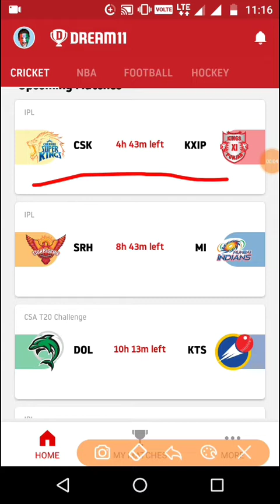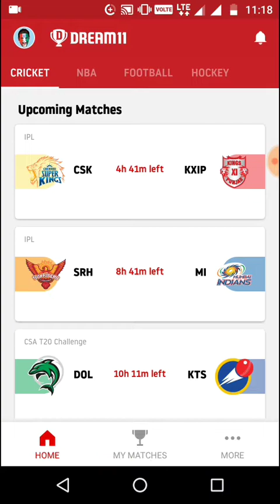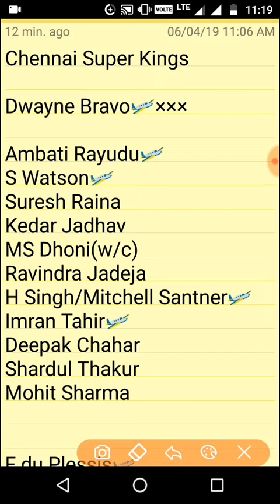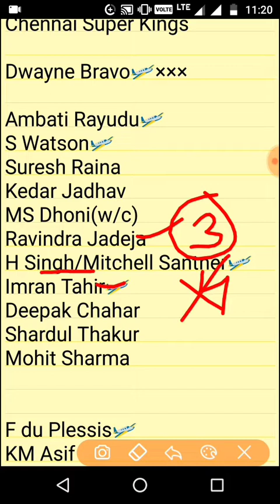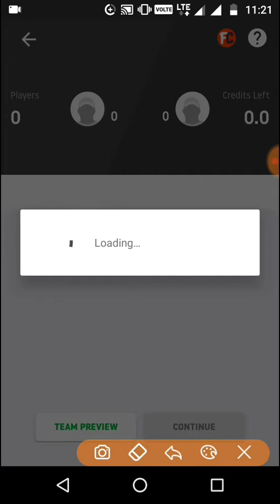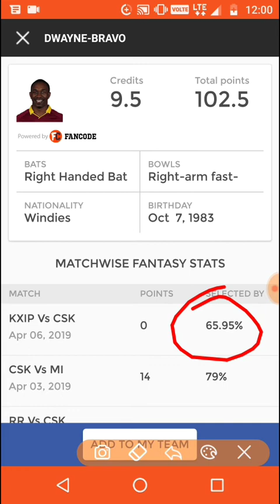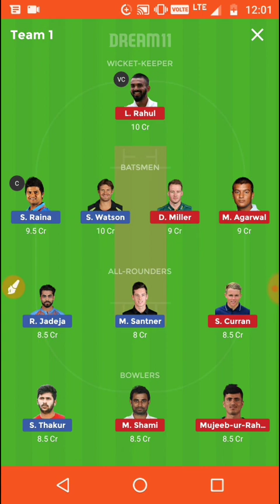CSK vs KXIP Dream11 IPL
dream11 team

KXIP vs csk Dream11
CSK vs kxip Dream11